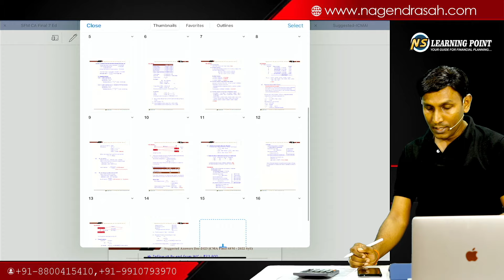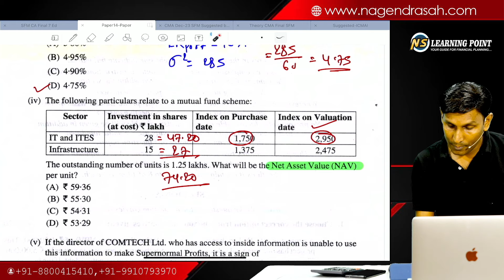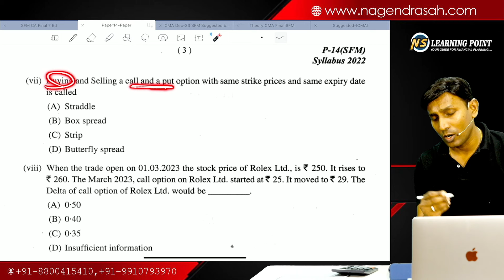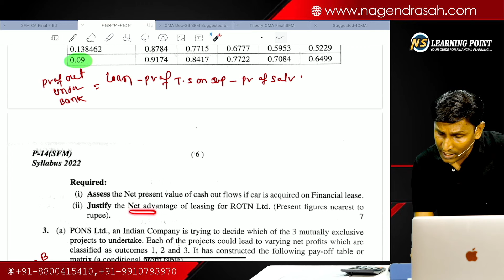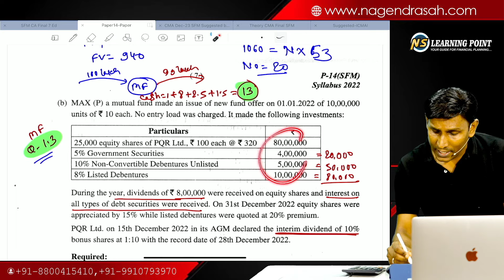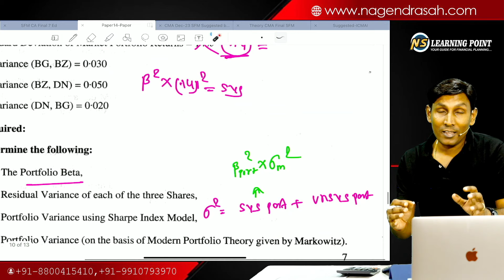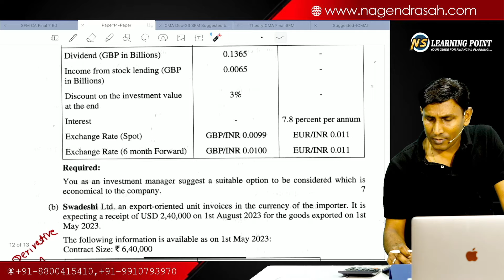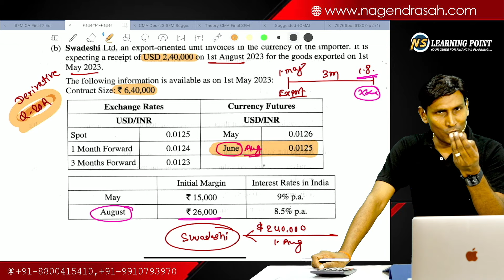SFM Dec 2023 Paper Discussion || CMA Final || Dec 2023 Suggested Answers || CA Nagendra Sah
For Details:
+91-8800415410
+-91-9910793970